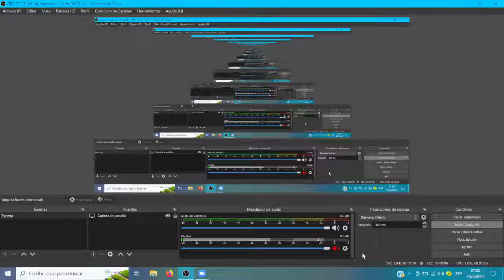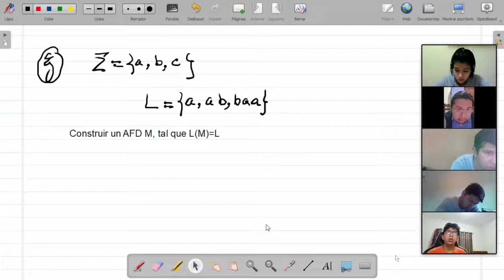Ejercicios de autómatas AFD